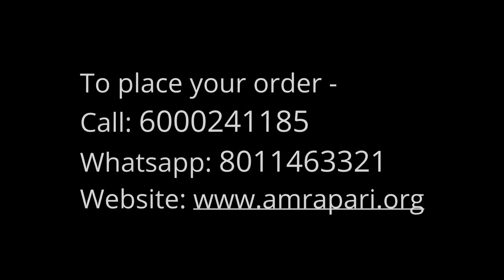Amrapari Masoom Katha (Baby Katha) for your baby.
Presenting Masoom Katha for your baby designed crafted with care.

Shipping worldwide.